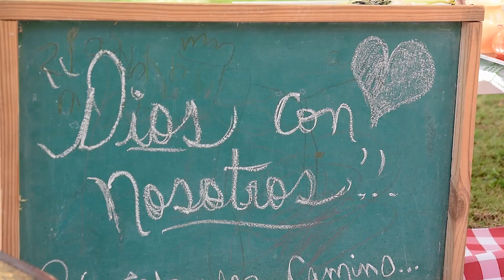Video del Pre baby Shower de Grego Y ricky